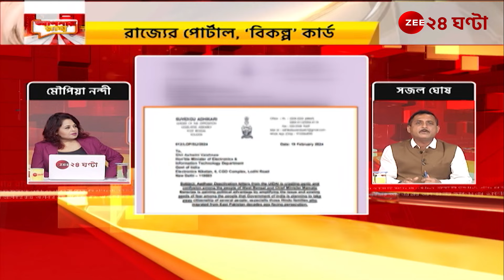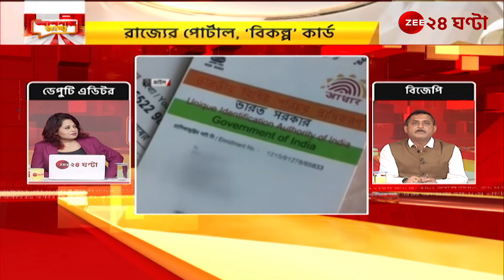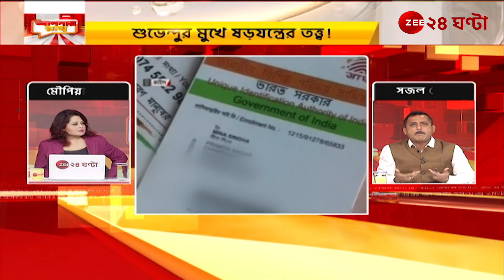Apnar Raay | BJP | 'আধারের বিকল্প কার্ড এনে উনি কি সমান্তরাল দেশ গঠন করতে চাইছেন?' | Zee 24 Ghanta